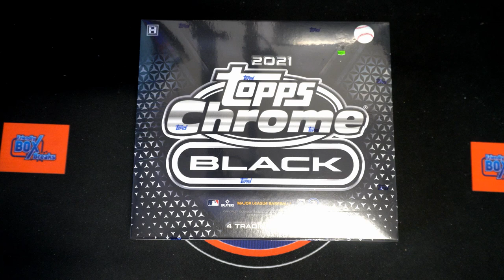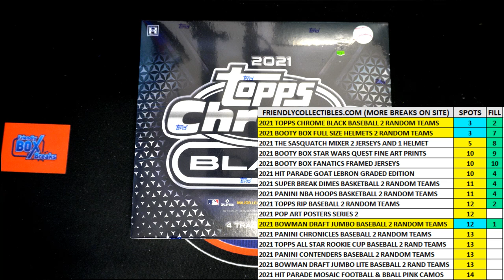2021 Topps Chrome Black Baseball FILLER B ID 21CHROMEBLACK154